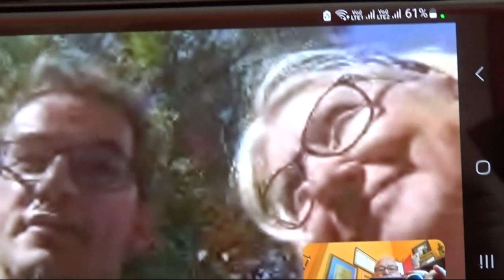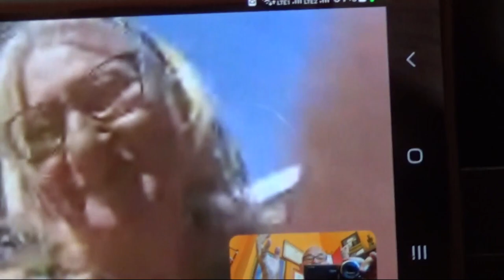Tanja Pavičević i Dejan Janošević Kile, povod video sport ŽELIM, Pirot, 2.10.2023